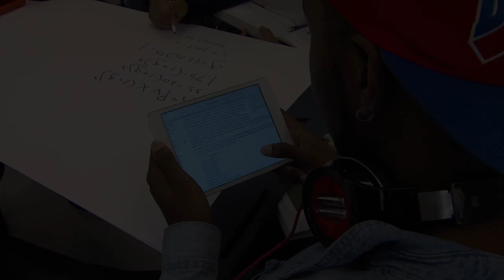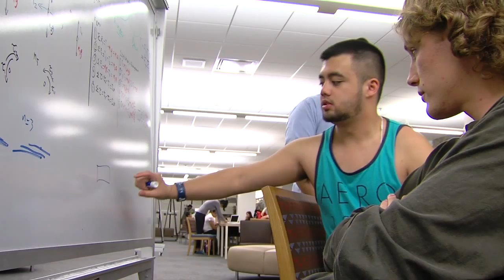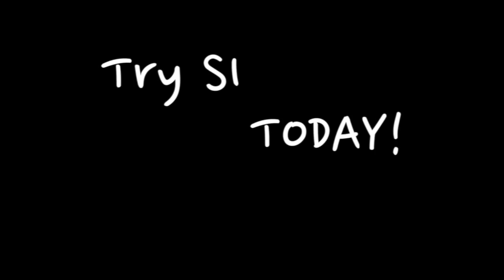FRESNO STATE SI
Supplemental Instruction (SI) at FRESNO STATE.

Produced by Randy Haar